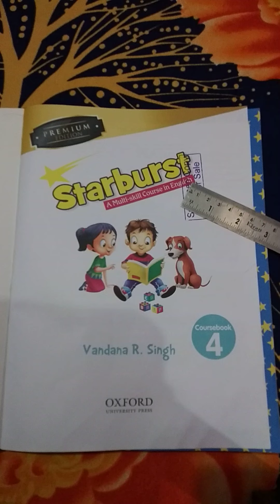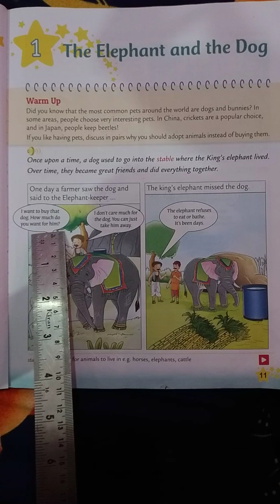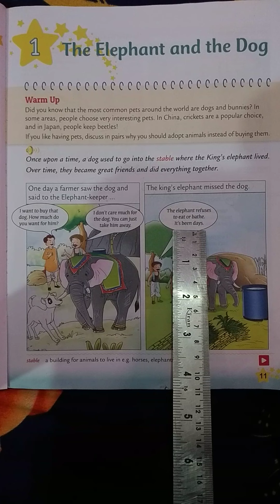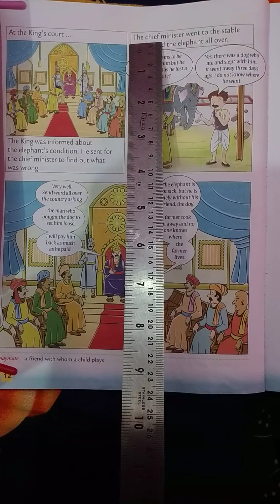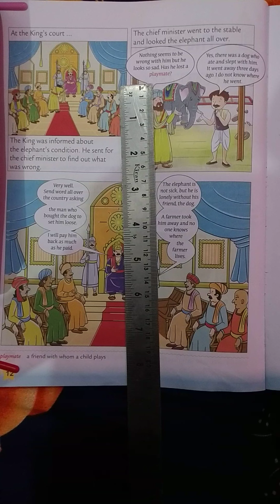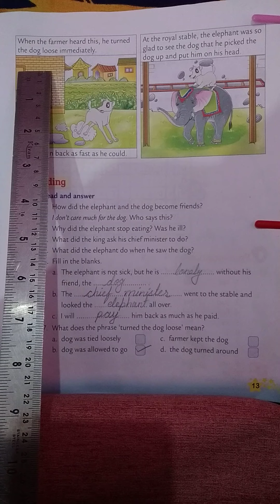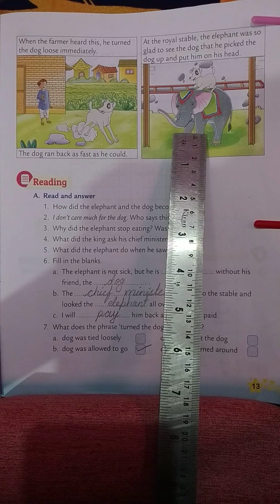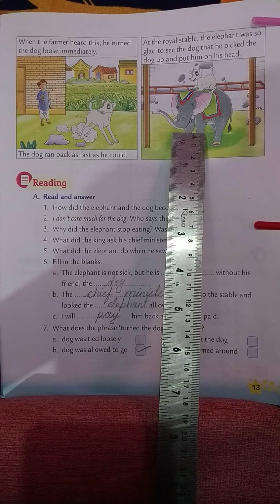Sabina English Classes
English story for standard-4
Ch-1 The Elephant and the Dog.